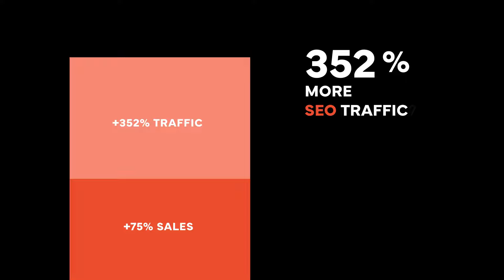A 10 Year Milestone, Pt. II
Is a milestone made of delivering a 77X Return for a Client?

A 75% Quarterly sales increase?

352% more SEO traffic?

Or a simply, a daily commitment to achieving measurably superior results?

See some of the results delivered during our 10 year journey in this new video.